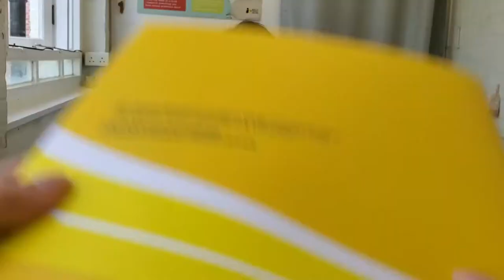Dealing with friends who are too worried